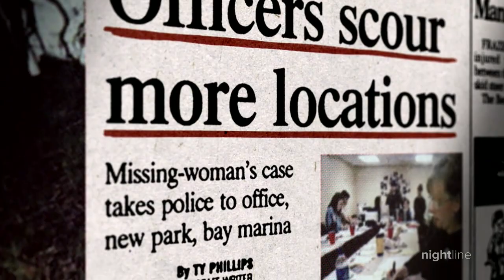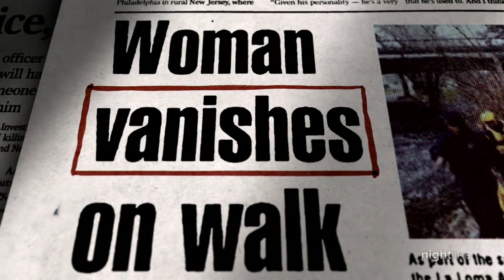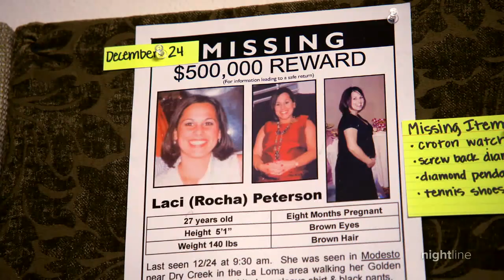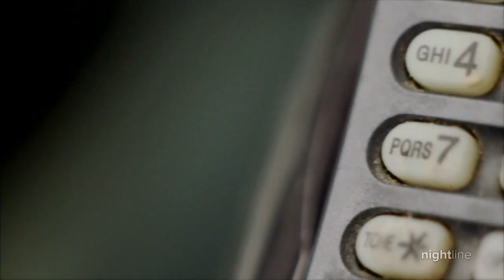Scott Peterson becomes a prime suspect in his wife's disappearance | Nightline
Scott and Laci Peterson were college sweethearts. She was eight months pregnant with their first child when she disappeared. Authorities discover he was having an affair.